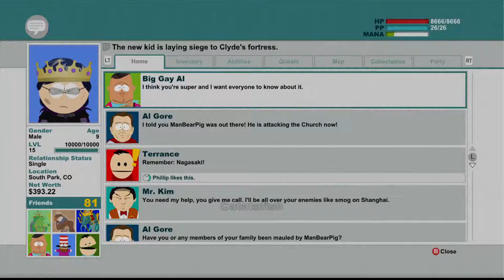[Xbox360] South Park: The Stick of Truth [HD] - ✪ Final Part ✪ | [Walkthrough]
South Park: The Stick of Truth is a role-playing video game viewed from a 2.5D, third-person perspective. The player controls the New Kid, as he explores the fictional Colorado town of South Park: the player can freely move around the town, although some areas remain inaccessible until certain milestones in the main story. Notable characters from the series—including Cartman, Butters, Stan, and Kyle—join the New Kid's party, and accompany him on his quests; only one can be active at any time.
The game features a fast travel system, allowing the player to call on the character Timmy, to quickly transport them to any other visited fast travel station. At the beginning of the game, the player selects one of four character archetypes: the Fighter, Thief and Mage (which represent standard fantasy types), and the Jew. The Jew class specializes in "Jew-jitsu" and long-range attacks. Each class has its own specific abilities; armor and weapons are not limited by class, allowing a Mage to focus on melee attacks like a Fighter.
The New Kid and his allies possess a variety of melee, ranged, and magic attacks. Experience points are rewarded for completing tasks and winning battles, which allow the New Kid to level up; unlocking new abilities and upgrades, such as increasing the number of enemies an attack hits or the amount of damage inflicted. Magic is represented by the characters' ability to fart, with different farts used to accomplish specific tasks: the "Cup-A-Spell" allows the player to throw a fart to interact with a distant object, the "Nagasaki" destroys blockades, and the "Sneaky Squeaker" can be thrown to create a sound that distracts enemies. Attacks can be augmented with farts as long as the player has enough magical energy.